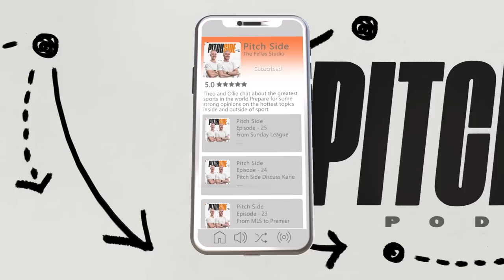What Ryan Reynolds is REALLY Like at Wrexham!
Theo and Reev have went on TOUR to Wrexham AFC, chatting with Striker Ollie Palmer, Midfielder Elliot Lee and Goalkeeper Mark Howard! They talk Sheffield Utd DRAMA, Will Ferrells SURPRISE visit and more!

A HUGE thank you to Carden Park Hotel & Spa for being unbelievable hosts!

Code: dx4a8d